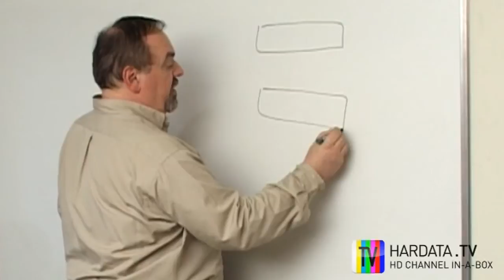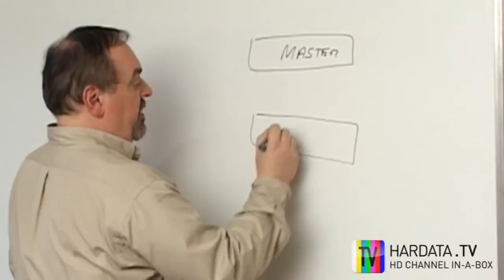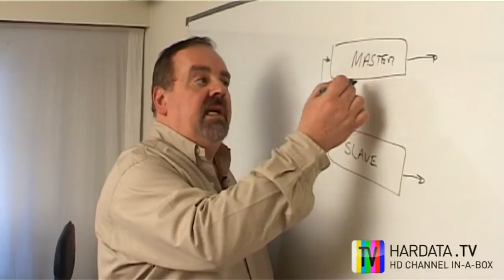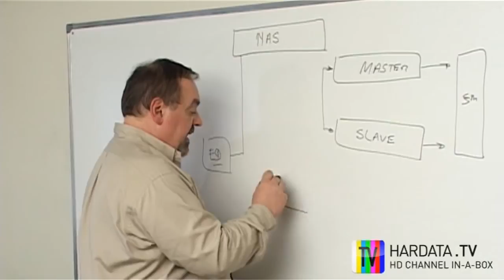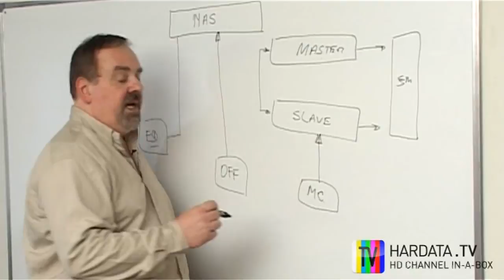Hardata.TV: 1. Arquitectura.